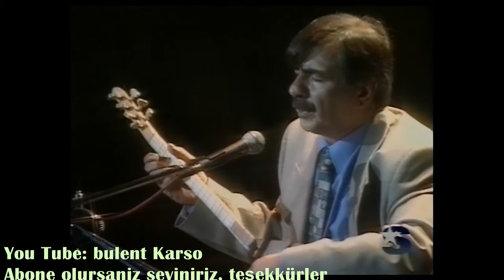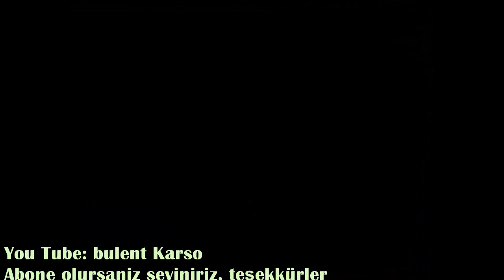Arif Sag, Erol Parlak, Erdal Erzincan (1)-- Acik hava Konser